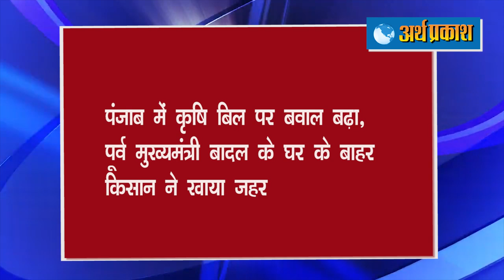ताज़ा हेडलाइंस : अधिक मास आज से, एक माह तक मांगलिक कार्य वर्जित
अधिक मास आज से, एक माह तक मांगलिक कार्य वर्जित लेकिन खरीदारी और बड़े सौदे कर सकेंगे, वैभव और सम्पन्नता बढ़ाने का महीना है पुरुषोत्तम मास

दिग्विजय चौटाला का बड़ा बयान- किसानों पर नहीं, देवीलाल परिवार पर चली लाठी

हरियाणा में 22 लाख मरीज संक्रमित होकर खुद ठीक हुए, आज 2457 नए पॉजिटिव मिले

अचानक हरियाणा पुलिस मुख्यालय पहुंचे गृह मंत्री अनिल विज, एडीजीपी चावला से वापस लिए चार्ज

पंजाब में कृषि बिल पर बवाल बढ़ा, पूर्व मुख्यमंत्री बादल के घर के बाहर किसान ने खाया जहर

कृषि अध्यादेशों को लेकर पंजाब में बवाल बढ़ता ही जा रहा है। पहले केंद्र सरकार में मंत्री हरसिमरत कौर बादल ने अपना इस्तीफा दिया, अब पंजाब के फतेहगढ़ साहिब से कांग्रेस विधायक कुलजीत सिंह नागरा ने भी विधायक पद से दिया इस्तीफा

विश्व में सबसे लंबी अटल टनल रोहतांग 10040 फीट की ऊंचाई पर बनकर तैयार है। देश के प्रधानमंत्री नरेंद्र मोदी इस महीने के आखिरी सप्ताह में टनल का उद्घाटन  करेंगे

हिमाचल प्रदेश में एक साल तक महंगी मिलेगी बिजली, बाद में समीक्षा कर पुनर्विचार करेगी सरकार